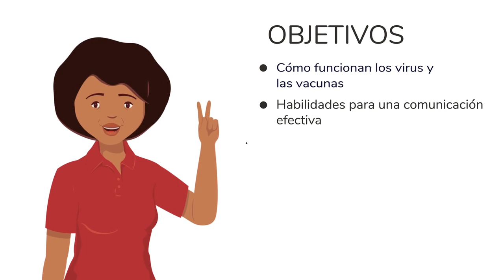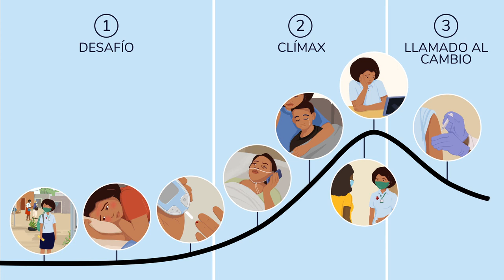00 El poder de su historia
Apoyo a la vacunación Un kit de herramientas para los TSC Este video abre la serie Inspirando Confianza en las Vacunas, con un enfoque en el reconocimiento de los desafíos de la pandemia de COVID-19 y la importancia del rol y la experiencia vivida del trabajador sanitario de la comunidad (TSC). El video destaca la importancia de liderar con el ejemplo y las influencias sociales en el contexto de la vacunación al tiempo que refuerza las habilidades de comunicación en el compromiso, genera confianza y cuenta historias.